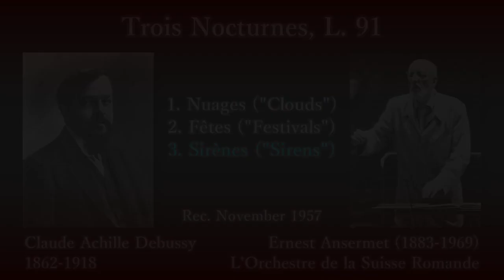Debussy: Three Nocturnes, Ansermet & OSR (1957) ドビュッシー 夜想曲 アンセルメ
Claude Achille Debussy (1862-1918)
Trois Nocturnes, L. 91 (Three Nocturnes)

(00:05) 1. Nuages ("Clouds")
(07:06) 2. Fêtes ("Festivals")
(13:29) 3. Sirènes ("Sirens")

Ernest Alexandre Ansermet (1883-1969), Conductor
L'Orchestre de la Suisse Romande
Swiss Radio Choir, women's section

Rec. November 1957, at Victoria Hall, in Geneva [Decca]

クロード・アシル・ドビュッシー
夜想曲 (ノクチュルヌ)

(00:05) 1. 雲
(07:06) 2. 祭
(13:29) 3. シレーヌ (セイレーン)

指揮：エルネスト・アレクサンドル・アンセルメ
スイス・ロマンド管弦楽団
スイス放送合唱団女声セクション

録音：1957年11月 ヴィクトリア・ホール (ジュネーヴ) [デッカ]